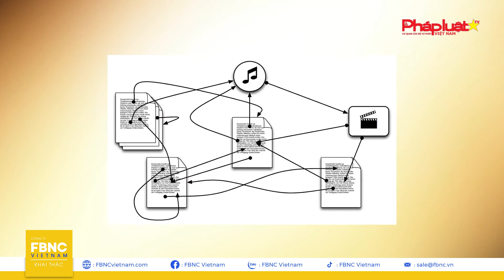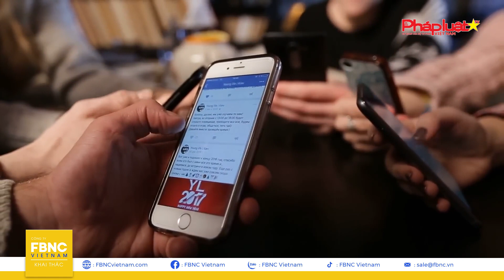Tiểu sử Tim BernersLee cha đẻ của mạng lưới toàn cầu World Wide Web | Thế giới người nổi tiếng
Tiểu sử Tim Berners-Lee - cha đẻ của mạng lưới toàn cầu World Wide Web, Thế giới người nổi tiếng | FBNC
Kể từ khi ra đời cách đây hơn 30 năm, mạng Internet đã thay đổi hoàn toàn cách thức trao đổi thông tin và tri thức của con người. Dù đã quá quen thuộc với mọi người dân trên thế giới nhưng lại rất ít người biết đến lịch sử Internet. Mạng Internet có từ bao giờ? Ai là người phát minh ra nó? Câu trả lời chính là nhà khoa học người Anh Tim Berners-Lee. Từ ý tưởng có vẻ điên rồ của một kỹ sư tin học trẻ tuổi, World Wide Web (www) đã mở đường cho một hiện tượng toàn cầu làm thay đổi cuộc sống nhân loại. Hãy cùng chúng tôi tìm hiểu thêm về nhà khoa học tài ba này nhé!

FBNC
ĐỒNG TIỀN THÔNG MINH - CUỘC SỐNG THÔNG MINH